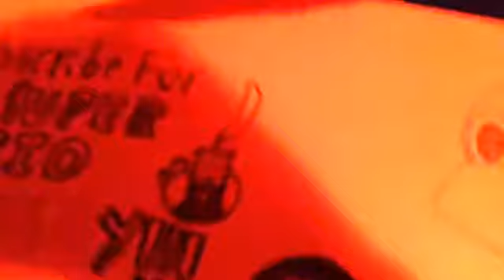Upcoming Mario Video!Behind The Scenes!